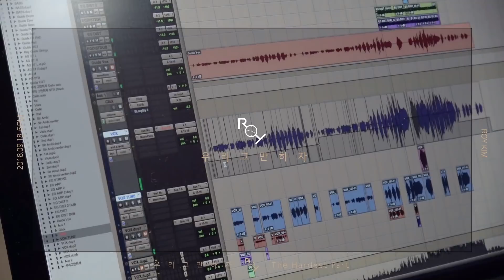로이킴 Roy Kim - '우리 그만하자' Recording Making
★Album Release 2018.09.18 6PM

로이킴 (ROY KIM)
'우리 그만하자 (The Hardest Part)'

Meet Roy Kim on Google+!